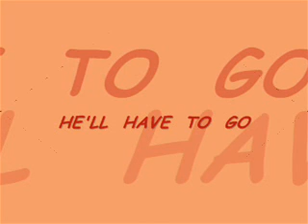He'll have to go - Elvis Presley style - karaoke Carl Flemish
"He'll have to go" was done by many artists such as Elvis Presley, Jim Reeves and Nat King Cole. Guess it was said by many lovers too.